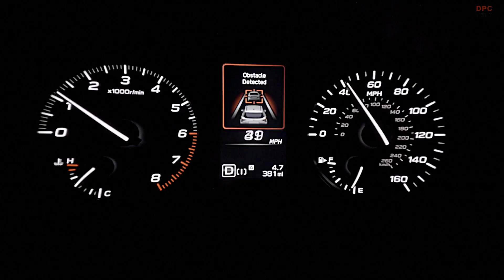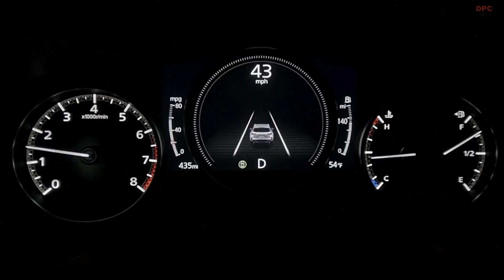Front Crash Prevention System Improvements 2025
What if your vehicle could stop itself before a crash, even at higher speeds? Automakers are stepping up their game with advanced automatic emergency braking systems, and the latest round of testing by the Insurance Institute for Highway Safety shows significant improvements. These systems are designed to reduce the severity of crashes or prevent them entirely, and the results indicate that they are becoming more effective than ever.

The Insurance Institute for Highway Safety introduced a tougher evaluation last year, pushing manufacturers to enhance their front crash prevention technology. David Harkey, President of the Insurance Institute for Highway Safety, emphasized the importance of these improvements, stating that vehicles excelling in the updated test will help save lives. The new test reflects real-world accident scenarios, focusing on front-to-rear crashes, which are among the most dangerous.

A total of 30 vehicles were recently evaluated, and 22 earned either a good or acceptable rating. To qualify for these ratings, the automatic emergency braking systems had to demonstrate the ability to prevent or significantly reduce the impact of collisions at higher speeds. When the Insurance Institute for Highway Safety first introduced the updated test in April, only 3 of the first 10 small sport utility vehicles tested performed well enough to meet this standard.

Vehicles that received good ratings include the Acura ZDX, BMW X5, BMW X6, Cadillac Lyriq, Chevrolet Blazer Electric Vehicle, Genesis GV80, Honda Prologue, Hyundai Santa Fe, Kia EV9, Kia Sorento, Lexus NX, Subaru Forester, Toyota Camry, Toyota Crown Signia, and Toyota Tacoma. The Mercedes-Benz E-Class also achieved a good rating with its optional system. However, its standard system was rated acceptable, alongside those of the Genesis G80, Honda HR-V, Hyundai Sonata, Jeep Wagoneer, and Mazda CX-50. An optional system for the Acura MDX also received an acceptable rating, though the standard system was not evaluated.

On the lower end of the spectrum, the Ford Expedition received a marginal rating, while the Audi Q7, Audi Q8, Buick Envista, Chevrolet Tahoe, Chevrolet Trax, Kia Seltos, and Nissan Altima were rated poor.

The updated test is significantly more demanding than its predecessor, which was discontinued in 2022 after nearly all vehicles achieved a superior rating. Previously, evaluations were conducted at 12 and 25 miles per hour with a stationary passenger car target in the center of the lane. The new test, however, includes speeds of 31, 37, and 43 miles per hour and incorporates additional targets, such as motorcycles and semitrailers, to better reflect real-world crash scenarios.

One of the most concerning statistics is the number of fatalities caused by rear-end collisions with semitrailers and motorcycles. More than 400 people die annually in crashes involving semitrailers, and over 200 motorcyclists lose their lives in rear-end impacts each year. The new evaluation aims to address these deadly scenarios by assessing how well automatic emergency braking systems respond to different obstacles.

The best-performing systems provided early collision warnings and completely stopped the vehicle before impact in all passenger car scenarios. They also met these high standards in most motorcycle tests and issued timely alerts in semitrailer evaluations. However, some vehicles that did not achieve the highest ratings struggled in the motorcycle scenarios, either failing to stop completely or delivering delayed warnings.

For vehicles with an acceptable rating, performance was strong at lower speeds, but higher-speed tests exposed weaknesses, particularly in motorcycle scenarios. None of these vehicles managed to prevent a motorcycle collision in the 43 miles per hour test, with some striking the target at speeds over 25 miles per hour.

Poor-rated vehicles showed major deficiencies, especially in the motorcycle test conducted at 31 miles per hour, where most failed to slow down enough or provide timely alerts. These systems also struggled with the passenger car target, often failing to meet the speed reduction requirements needed for further automatic emergency braking testing.

Despite the advancements, some challenges remain, particularly in detecting and avoiding motorcycles. Motorcyclists have little protection in crashes, making these improvements crucial for road safety. As manufacturers continue refining their automatic emergency braking systems, future models may provide even better protection and save more lives.